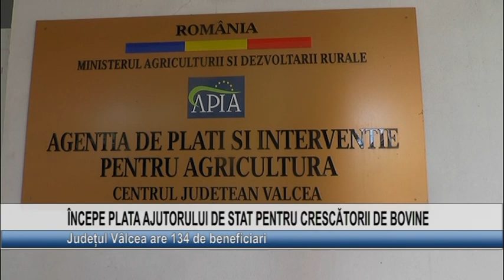INCEPE PLATA AJUTORULUI DE STAT PENTRU CRESCATORII DE BOVINE